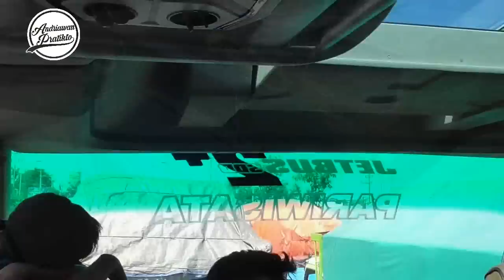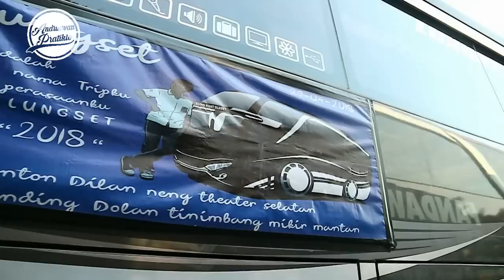Terminal Jati Kudus Rame Buangeeet, Ada Apa Sih ???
Video ini merupakan kelanjutan ( Part 2 ) dolan bareng temen-temen Bismania keliling Jawa Tengah naik bis Premium

FAQ :
Kamera : Canon EOS M3 + Handycam Panasonic HC-V 180
Editor : AVS Video Editor
Tarif sewa bus nya : cek di video part 1